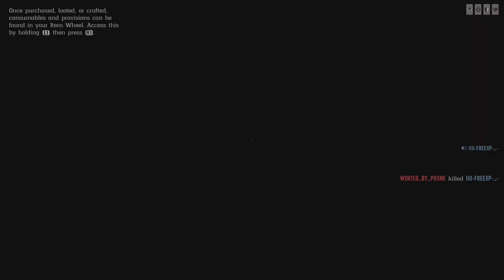dark angel vs 7ds best sniper